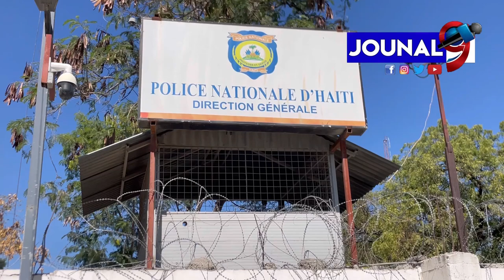Polisye yo antre anndan èpòt pou yal pran PM defakto Ariel Henry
Jouna9#HaitianNews# LiveJounal#LiveNews